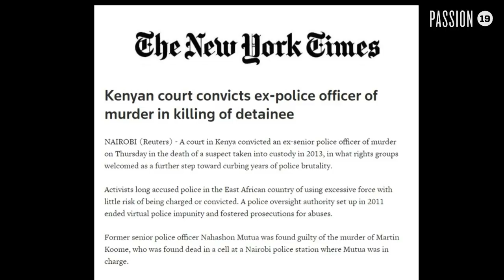Passion 2019 :: Gary Haugen & David Makara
Hear Gary Haugen’s talk from session three of Passion 2019 as he reminds us of the intrinsic value and weight of our days. God Himself made us His sons and daughters, and as such, carriers of His light and love to a world that is longing for it.

Gary Haugen is CEO and founder of International Justice Mission. Before founding IJM in 1997, Gary was a human rights attorney for the U.S. Department of Justice, where he focused on crimes of police misconduct. Gary has been recognized by the U.S. State Department as a Trafficking in Persons “Hero” – the highest honor given by the U.S. government for anti-slavery leadership. His work to protect the poor from violence has been featured by Foreign Affairs, The New York Times, the New Yorker, The Times of India, Forbes, U.S. News and World Report, the Guardian and National Public Radio, among many other outlets.  He is the author of several books, including Good News About Injustice (Intervarsity Press) and, most recently, The Locust Effect: Why the End of Poverty Requires the End of Violence (Oxford University Press).

If we trust the Scriptures when they say that we are the light of the world, then we have to arm ourselves with that truth in order to combat the lie that any of our lives are worthless. In fact, no matter what our current circumstances may look like, God had placed His Spirit within us so that we can be ambassadors of His love to the world. God has chosen to use us as His light-bearers to carry His truth into a dark world. It’s an amazing and weighty role He has given us to play: to reflect His light into the world. But before our light can shine before others, we have to let the light of Christ completely invade our hearts. It’s true that we can be the light of the world, but feel like we are surrounded by darkness, or that our light is dimmed or hidden.

Passion Conferences is a movement of university-aged young people for the name and fame of Jesus.